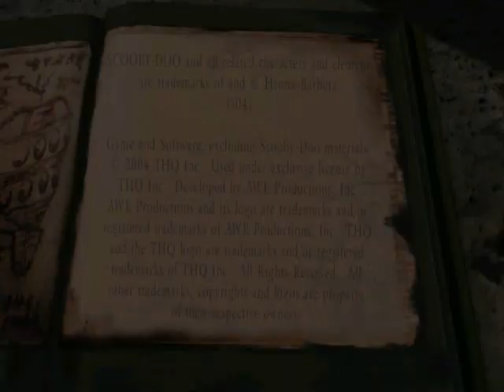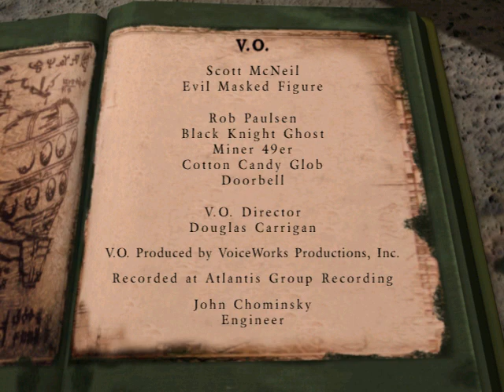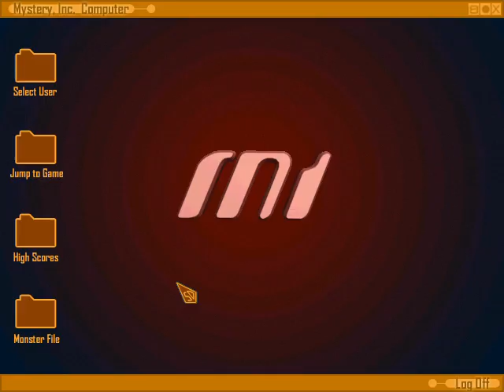Playing Scooby Doo 2 - Monsters Unleased PC Game Part 3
Enjoy the video. Game 2 Coming Soon.